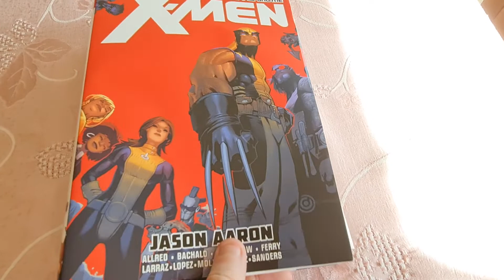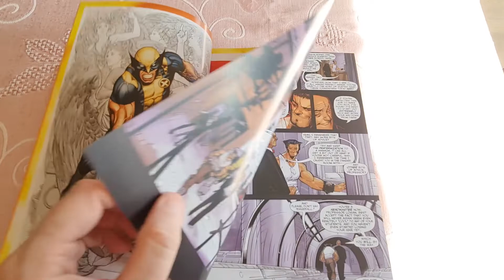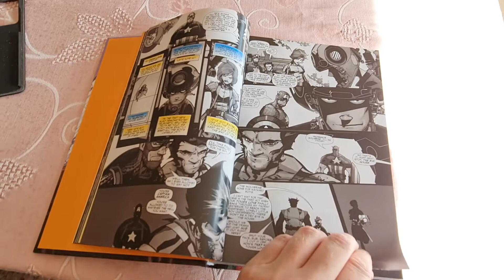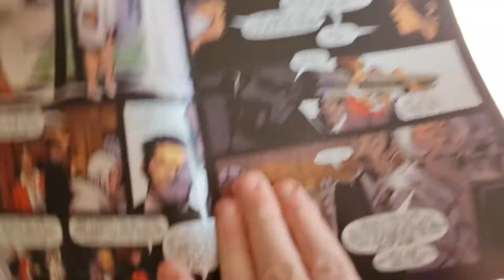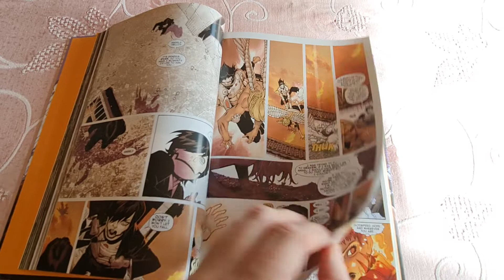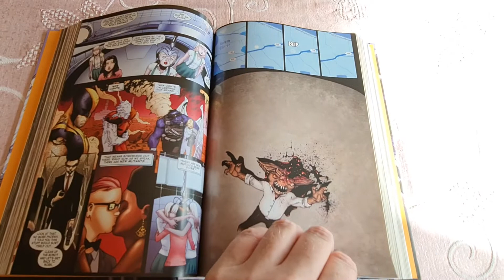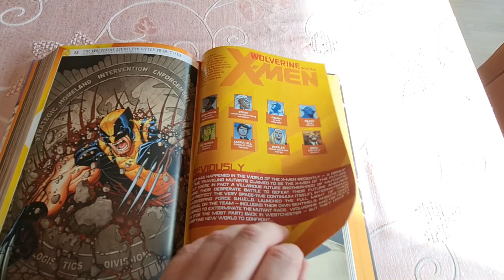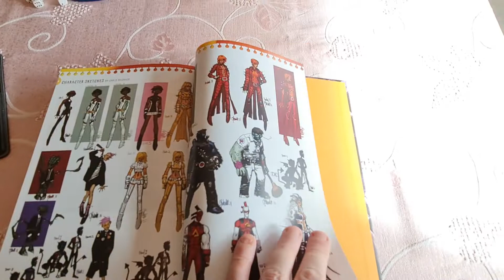wolverine and the x-men by jason aaron omnibus overview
Wolverine#  Xmen#  MarvelComics#  Omnibus

Blockbuster writer Jason Aaron's incredible, hilarious and touching Wolverine & the X-Men run is collected in one oversized volume! Wolverine returns to Westchester to start over with a new school, a new student body and a lot of surprises! But can Logan- and a staff including Beast, Iceman, Rachel Grey, Kitty Pryde, Storm, Husk and Doop - really lead the Children of the Atom into the future? Only if they survive the new Hellfire Club, Krakoa, Sabretooth, an army of mischievous Bamfs, war with the Avengers, the Phoenix Five and more!